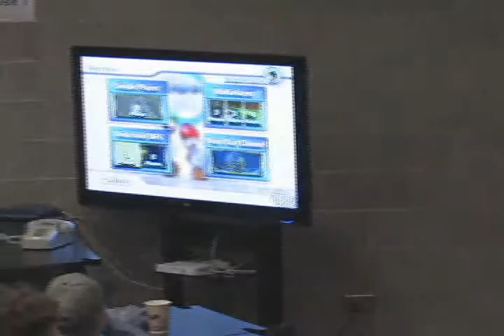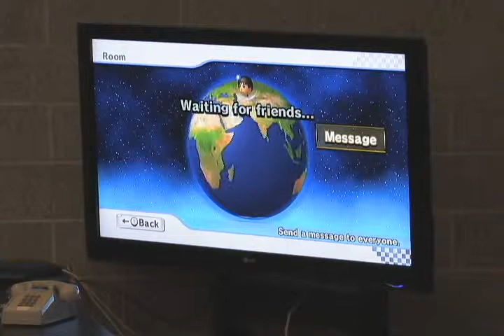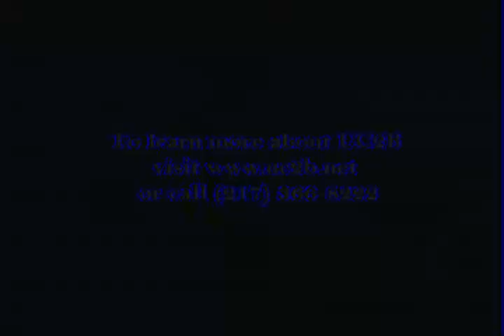Gigabit Cross-Town Gaming over UC2B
An informational piece on how Urbana-Champaign Big Broadband subscribers can utilize gaming with the UC2B infrastructure.